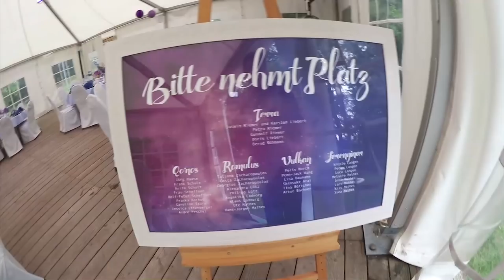Golfhaus Bad Homburg Hochzeit mit DJ Mike | VLOG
🔽🔽🔽🔽🔽🔽🔽🔽🔽🔽🔽 HIER AUFKLAPPEN 🔽🔽🔽🔽🔽🔽🔽🔽🔽🔽🔽

🎧 ÜBER MICH:
Mein Name ist Mike, ich komme aus Darmstadt (Hessen) und bin hauptberuflich als DJ auf Hochzeiten, Geburtstagen und Firmen-Events im Einsatz. Früher war ich in Clubs & Diskotheken unterwegs. Heute bin ich der Spezialist für grandiose Hochzeiten und erstklassige Events. Hier auf meinem Kanal zeige ich Dir, wie auch Du als DJ starten kannst. Lerne von meinen Erfahrungen, Fehlern und Tipps und begleite mich durch meinen DJ Alltag.

🔈 MEINE DJ TECHNIK*:
Mein neuer DJ Controller ➡️

💡 MEIN BUSINESS & WORKSHOP KANAL FÜR DJs, die gerne Neues lernen und sich weiterbilden möchten:

🎥 DEINE STATISTIK:
☑ Video angesehen
☑ Video Geliked

*HINWEIS*
Das bedeutet, dass ich eine kleine Provision bekomme, falls du nach einem Klick auf diesen Link etwas auf der entsprechende Webseite kaufst. Für dich entstehen dadurch keine zusätzlichen Kosten. Du unterstützt damit meinen Youtube-Kanal und die Produktion von weiteren Videos.

DJ Mike